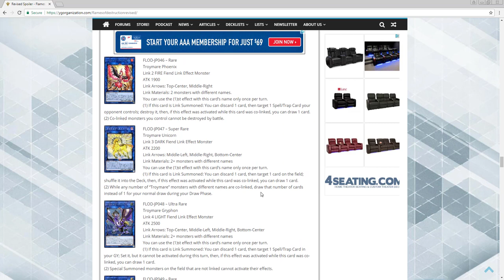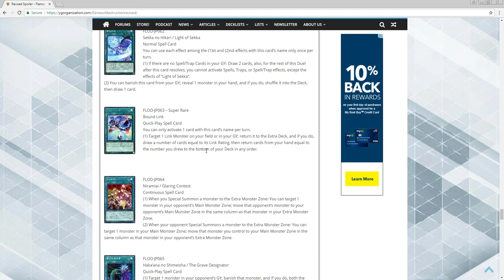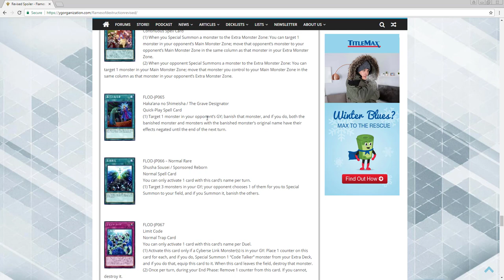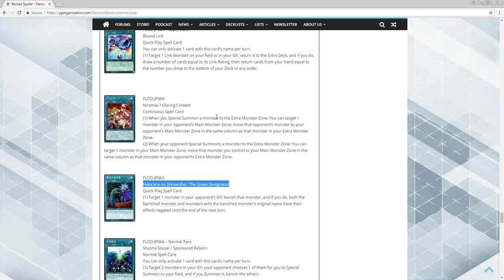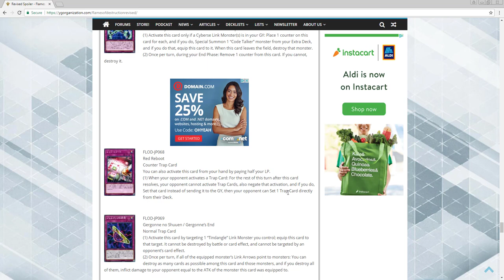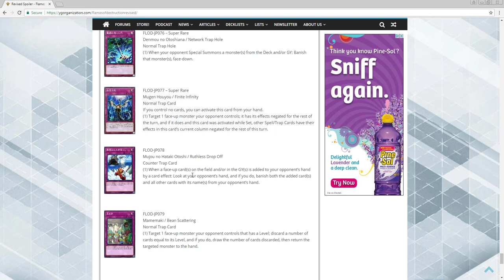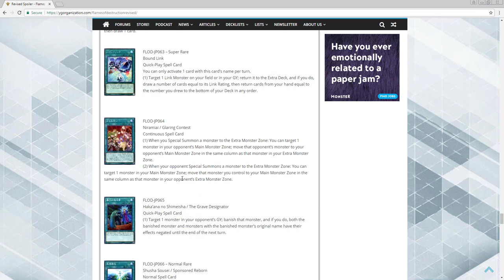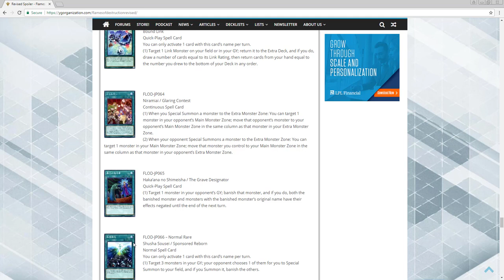Is Flames of Destruction another Groundbreaking set???